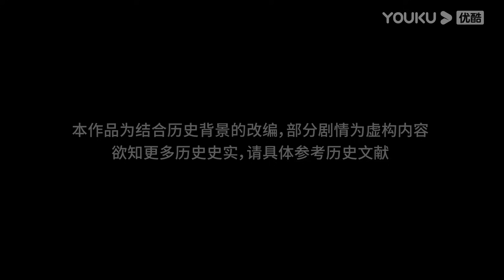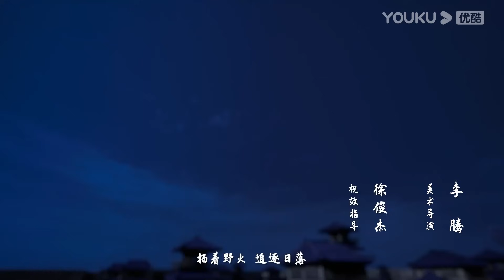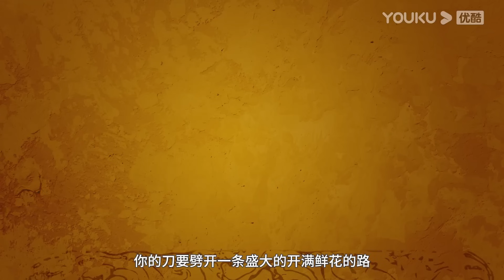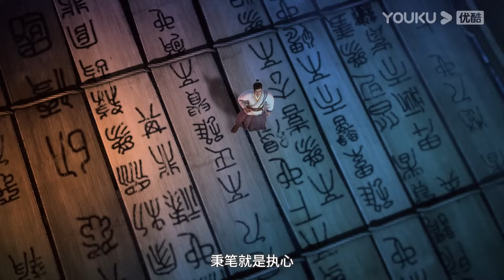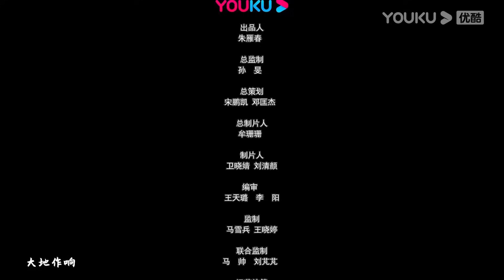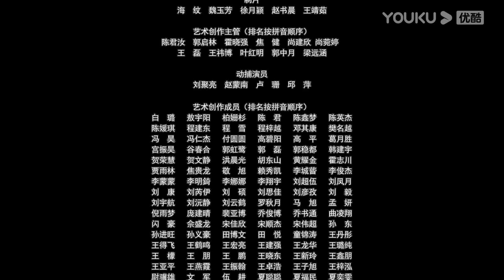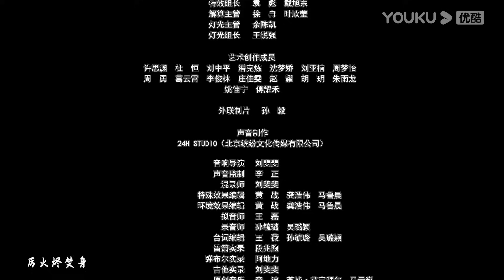MULTISUB【三十六骑 Thirty-six Cavalry】EP05 | 投笔 | 古风权谋国漫 | 优酷动漫 YOUKU ANIMATION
【三十六骑】汉明帝授史家后裔班超青铜燕符，让他出使西域，寻找长生之法和梦中金佛。班超探寻隐匿于京城的高手，墨家传人、盗门后人，夜郎蛊师等三十六人同行。除却完成皇帝心愿，还为了寻求史家渊源以及陷害自己父亲的凶手。
★集数：13集

▶会员更新时间：每周一五10:00（UTC+8）抢先看1集

00:00 The International Website youku.tv is now available!
02:00 Download YOUKU International APP to get early access to the full show